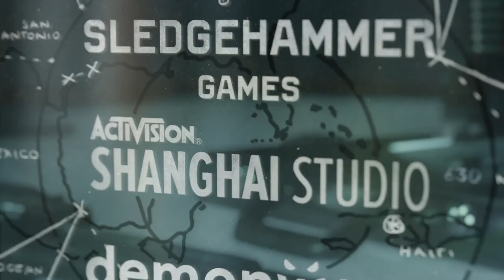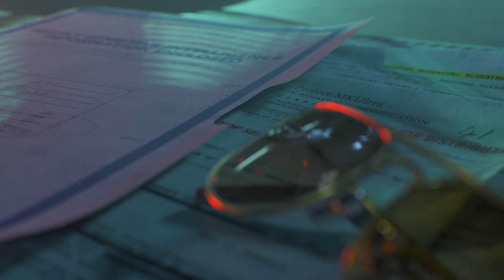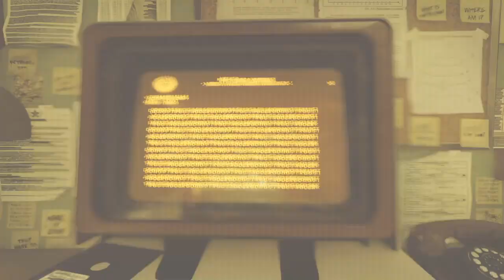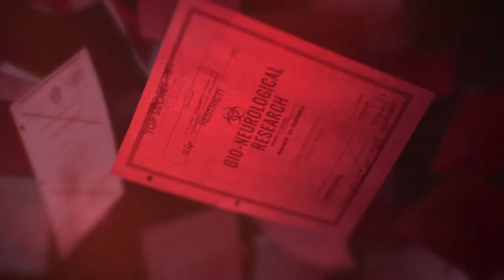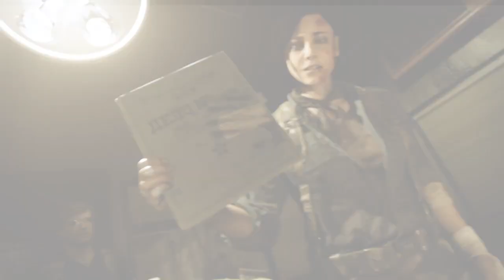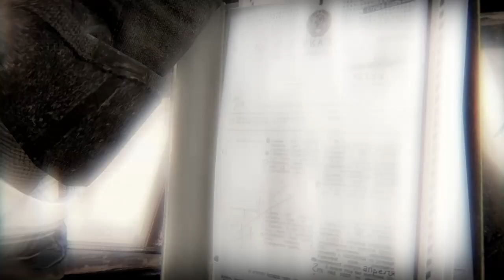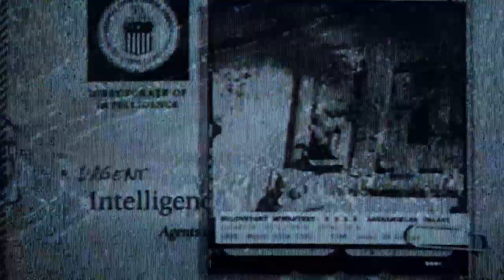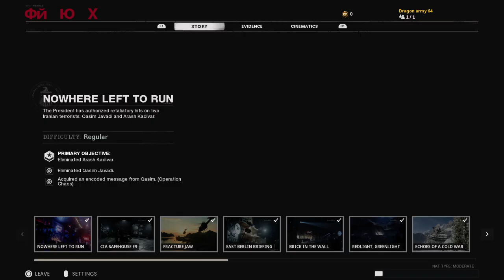Call of Duty®: Black Ops Cold War final campaign